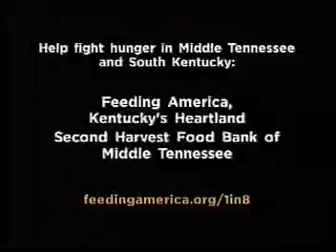Sharecropping System in the South, LGraves2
Comments With Dr. James Haney Presents*Sharecropping System in the South, with LGraves, a partially blind activist, who talks about the system of labor in the South that replaced slavery-sharecropping- and permitted the exploitation of black and white laborers, Part 2. Juliet, Tn, 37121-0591. I appreciate any help you can give, drjhaney